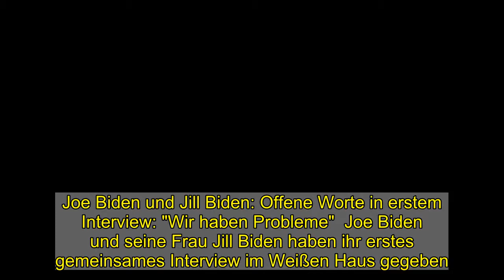Joe Biden und Jill Biden: Offene Worte in erstem Interview: "Wir haben Probleme"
Joe Biden und Jill Biden: Offene Worte in erstem Interview: "Wir haben Probleme"  Joe Biden und seine Frau Jill Biden haben ihr erstes gemeinsames Interview im Weißen Haus gegeben. Darin sprachen der US-Präsident und die First Lady offen über ihre Beziehung und die Probleme, die sie in ihren neuen Rollen angehen werden. Auch ein Seitenhieb auf die Trump-Administration blieb dabei nicht aus.   Seit dem 20. Januar 2021 ist Joe Biden (78, "Versprich es mir") Präsident der Vereinigten Staaten von Amerika. Zusammen mit seiner First Lady, Dr. Jill Biden (69), erzählt er nun unter anderem von seinen ersten Tagen im Weißen Haus. Die beiden gehen auch auf ihre Beziehung ein und darauf, ob sie ohne einander jemals so erfolgreich geworden wären.  Joe Biden und Jill Biden geben erstes gemeinsames Interview im Weißen Haus   "Es ist surreal, aber es ist komfortabel", erklärt Biden im Gespräch mit dem US-Magazin "People" auf die Frage, ob er sich im Weißen Haus bereits zuhause fühle. Zwar seien er und seine Ehefrau, mit der er seit 1977 verheiratet ist, schon acht Jahre lang - Biden war Vizepräsident unter Barack Obama (59) - dort gewesen, die meiste Zeit habe er damals aber unter anderem im Oval Office neben dem Präsidenten verbracht. Die privaten Gemächer seien jedoch nun neu für ihn.   Bidens Ehefrau erzählt unterdessen, dass das Paar von großartigem Personal empfangen worden sei und die beiden sich bereits ein bisschen heimelig eingerichtet haben: "Wir haben überall Familienfotos, unsere Bücher, einige Möbelstücke aus unserem Zuhause."  US-Präsident und First Lady sprechen offen über ihre Ehe    Jeder sage immer, dass die Last in einer Ehe von beiden Seiten 50/50 getragen werden müsse, erzählt der Präsident. "Nun, manchmal muss es auch 70/30 sein." Er danke Gott, dass seine Frau eingreife, wenn es ihm nicht so gut gehe - und er eingreifen könne, wenn sie mit etwas zu kämpfen habe. Zudem sei er froh, dass Jill, die Lehrerin ist, immer ihren Job behalten habe - außer einer Auszeit von zwei Jahren, kurz nach ihrer Hochzeit. "Es ist wichtig, dass sie Dinge hat, die ihr sehr viel bedeuten, ihre Unabhängigkeit. Und trotzdem teilen wir dieselben Träume."  Joe und Jill Biden berichten vom Tod von Biden-Sohn Beau und Ex-Frau Neilia Hunter Biden   Das kann die First Lady offenbar nur bestätigen. Die beiden hätten gemeinsam schon so vieles durchgestanden, "die Höhen, die Tiefen und sicherlich auch Tragödien und Verlust". 2015 verstarb etwa Joe Bidens Sohn Beau an den Folgen eines bösartigen Tumors. Beau stammte aus der ersten Ehe des Präsidenten mit Neilia Hunter Biden, die 1972 bei einem Autounfall ums Leben kam, durch den auch Bidens Tochter Naomi damals verstarb. Es gebe laut der 69-Jährigen ein Zitat, das heiße, dass man manchmal an gebrochenen Stellen stärker werde. "Das ist es, was wir zu erreichen versuchen."  Offene Worte von Joe Biden in erstem Interview: "Wir haben Probleme"   Doch nicht nur Privates gaben Joe und Jill beiden in ihrem ersten gemeinsamen Int